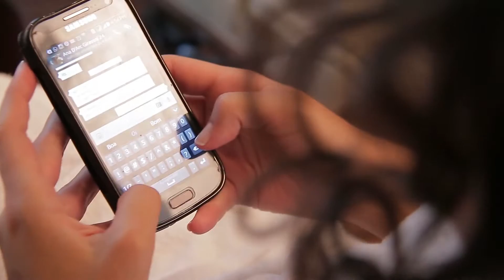Mansão Calipso Naiara + Julião | Trailer de Casamento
Produção:
Borelli Foto e Vídeo